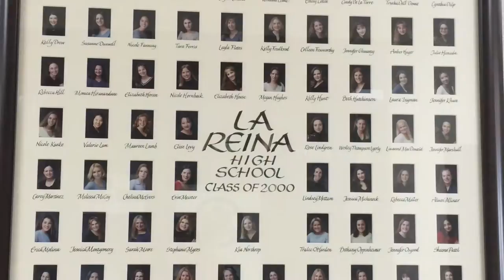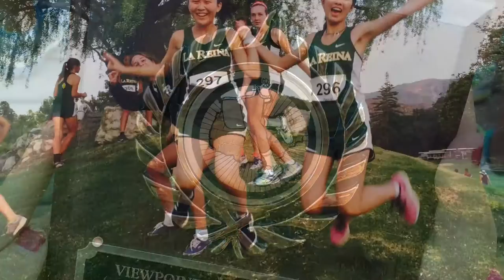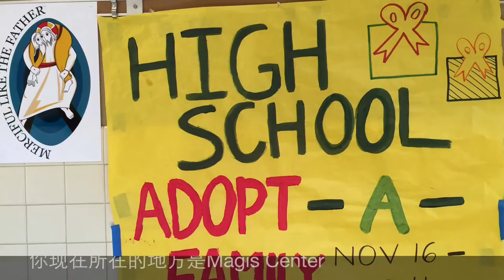La Reina High School